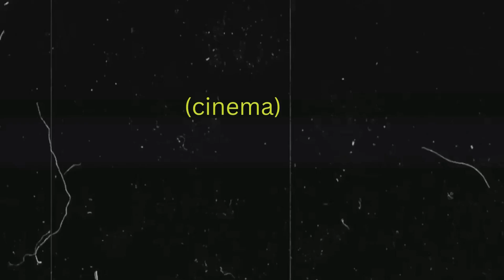Mukesh जी का दर्द भरा Unreleased Song दिल को चीर देने वाला गीत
Mukesh जी का दर्द भरा  Unreleased
 Song दिल को चीर देने वाला गीत
Song Name: Maana Ki Tere Pyar Mein...
Album / Movie: Shubh Chintak (1989)
Directed By Subhash Shah
Produced By Atul Bhatia & Jagdish J.
Star Cast: Arun Govil | Deepika Chikhalia| Shashi Puri | Parikshit Sahni
| Shubha Khote.
Singer: Mukesh
Music Director: Jagdish J.
Lyricist: Anjaan